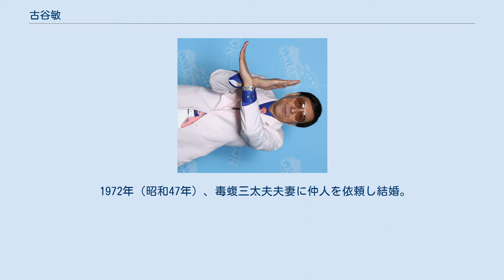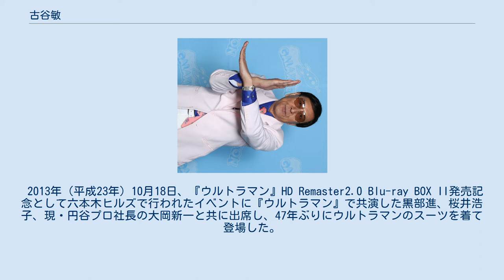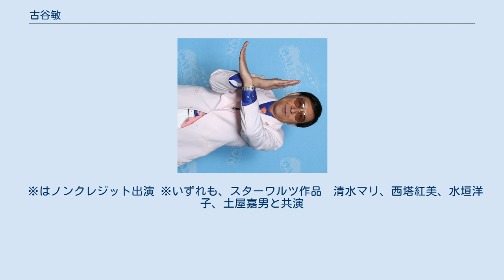古谷敏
古谷 敏（ふるや びん、1943年7月5日 - ）は日本の俳優、スーツアクター。
株式会社ビンプロモーション元代表取締役社長。
シンビンプロモーション所属。
東京都港区西麻布出身。
本名は同字異読の古谷 敏（ふるや さとし）。
 特撮テレビドラマ『ウルトラQ』で「ケムール人」と「海底原人ラゴン」を、『ウルトラマン』で主役ヒーロー「ウルトラマン」をスーツアクターとして、『ウルトラセブン』でウルトラ警備隊の「アマギ隊員」を顔出しで演じ、ウルトラシリーズの初期を支えた一人として知られる。
特にウルトラマンは、古谷の体形を前提としてデザインが確定した。
 旧東京市麻布区（現・東京都港区西麻布）で、建具屋を営む家の五男として生まれた。
東宝演劇学校卒業後の1960年、東宝撮影所に第15期ニューフェースで入社。
同期には二瓶正也らがいた。
幾つかの作品に端役として出演し、1962年（昭和37年）に東宝映画『吼えろ脱獄囚』（福田純監督）で正式に役者デビューする。
当初は、いわゆる大部屋俳優の一人だった。
 1965年（昭和40年）、東宝本社の指示で業務提携下の円谷プロダクションへ出向。
特撮テレビ番組『ウルトラQ』（TBS）へのゲスト出演が、円谷プロ作品とテレビ作品へのデビューだった。
顔出しの役だけでなく、当時は「ぬいぐるみ役者」などと称されていた着ぐるみに入るスーツアクターを務めたが、ケムール人役は身長181センチメートルで痩せていて8頭身という体形からオファーされた。
「こんなのに入るのは嫌だ」と渋ったが、撮影まで時間がないと頼まれて引き受けた。
 1966年（昭和41年）、『ウルトラQ』の次回作として7月から放送開始した円谷プロの『ウルトラマン』（TBS）で、ウルトラマンのスーツアクターとして出演した。
前作のケムール人やラゴンの役は苦しかった思い出しかなく気乗りしなかったが、ウルトラマンのデザインを務める成田亨から自宅に電話があり、想定している手足の長さや頭の小ささが「ビン（敏）さんじゃなくては駄目なんだ」と懇願され承諾。
東京の新宿にあるウェットスーツ店で採寸し、翌日、佐々木明のアトリエに行き、石膏でマスクを型取りした。
 1967年（昭和42年）、ウルトラシリーズの次回作『ウルトラセブン』（TBS）では、「顔の見える役」としてアマギ隊員役に抜擢される。
前作の科学特捜隊の制服を羨ましく思っていただけに顔を出せることが嬉しく、「テレビを見てね」と実家や親戚に電話した。
かつてのスーツアクターとしてセブンの動きにも関心が向き、時代劇の殺陣で経験を積んだ上西弘次の演技を、力強く重みがあり、武士のようだと感じたと回想している。
 『ウルトラセブン』放映開始から1カ月余り過ぎた頃、共演していた毒蝮三太夫とボウリングを楽しんだ後に話していた折、演技に精彩がないと指摘された。
週刊誌に、アマギ隊員役への抜擢は『ウルトラマン』でのスーツアクター役への慰労と書かれたことに、俳優として評価されたわけではないと落ち込んでいたためであった。
毒蝮に、ウルトラマンとしての演技に感動したファンを裏切ってはいけないと諭され、以後は発奮して、知的でスマートなアマギ隊員の役どころを確立した。
 『ウルトラセブン』放映終了から一カ月後の1968年（昭和43年）10月、怪獣アトラクションショーやサイン会の主催会社「ビンプロモーション」を設立。
「アマギ隊員」役で司会をこなし、全国を興行する。
1971年（昭和46年）には「株式会社ビンプロモーション」として法人化し、代表取締役社長に就任した（従兄弟も勤務するが、後に『ウルトラファイト』などに出演した姫野昭二が経営する関連他社へ移籍）。
 1972年（昭和47年）、毒蝮三太夫夫妻に仲人を依頼し結婚。
一男一女をもうける。
第二次怪獣ブームのなか、各地で怪獣ショーを催し、舞台中継番組『突撃! ヒューマン!!』（日本テレビ、ユニオン映画）では劇中アクションを担当。
番組終了後も同作品のキャラクター興行を手掛けた。
 怪獣ショーはスーパーマーケット出店ラッシュ時には客寄せのため好調で3億～4億円の年商があったが、1980年代に入ると集客力が落ち、1991年（平成3年）にビンプロモーションを解散。
それに伴い負債を抱える。
他人に迷惑をかけたという申し訳なさから知人と連絡を絶ち、特撮番組で活躍した経歴を伏せてビル清掃会社で働...